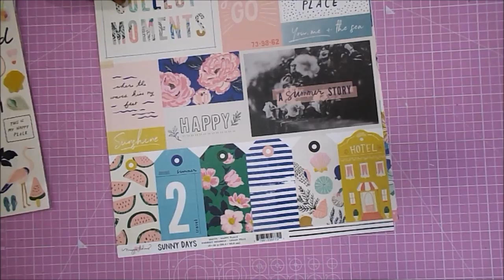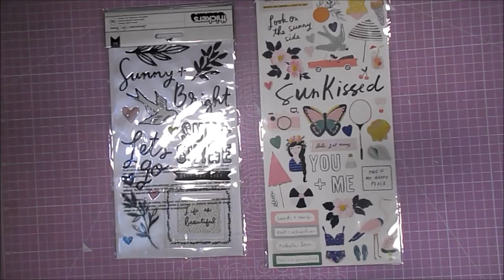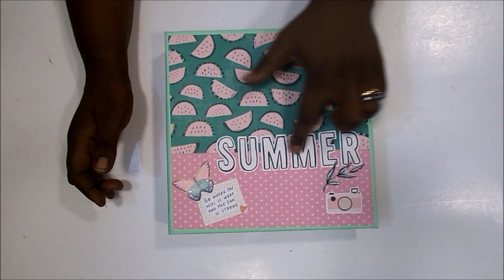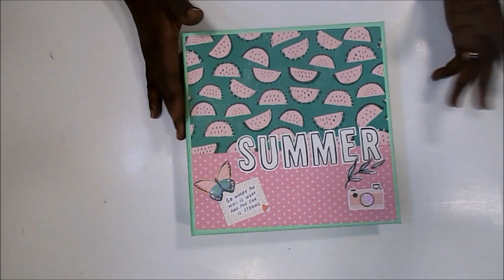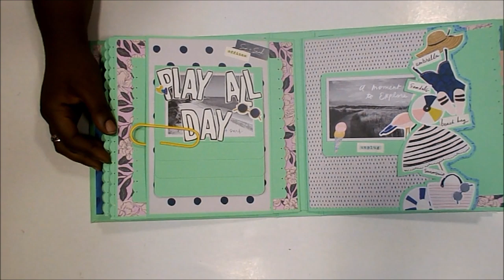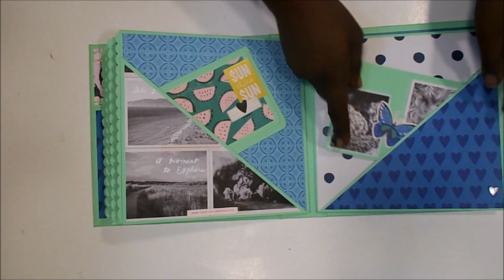Maxi album fotos VERANO Maggie Holmes SUNNY DAYS DIY Tutorial scrapbooking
Hola 😊. Hoy os traigo un nuevo tutorial paso a paso, en el que no me dejo nada por explicar, muy veraniego, y con la preciosa colección de Maggie Holmes para Crate Paper, Sunny Days. Espero que os guste muchísimo, con todo mi cariño va 😍😘. Si os gusta, hacédmelo saber con vuestros likes y vuestros comentarios. Gracias.
Raquel

COLECCIONES
Crate Paper Maggie Holmes - Sunny Days
Papeles de 6x8 y de 12x12
Stickers y Puffy Stickers

MEDIDAS PRINCIPALES
22.5x22.5x5cm aprox

Herramienta web para los precios de Amazon KEEPA.COM
Cartulina Clairefontaine Maya Verde
Regla 60cm
Tabla de corte rosa
Tabla de plegado
Cúter
Lápiz y goma
Tijeras de precisión
Brocha de silicona
Tacky Glue grande
Cinta de doble cara
Troqueladora Ek Tools ref. 54-40167
Imanes 10x1mm